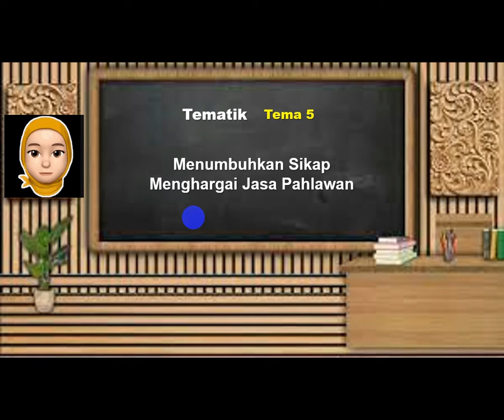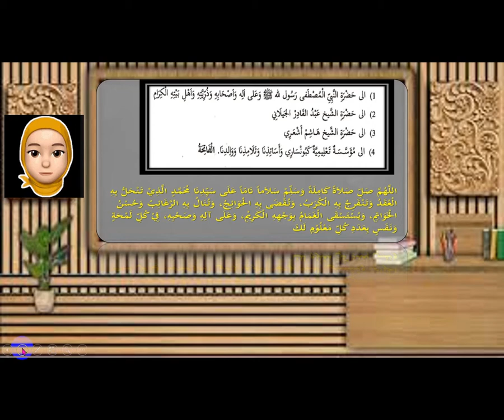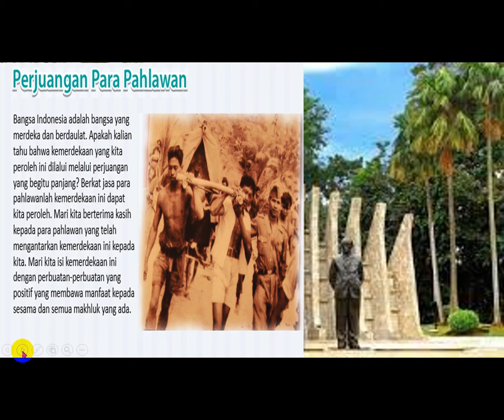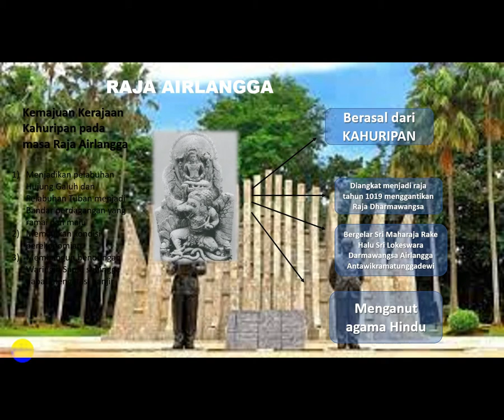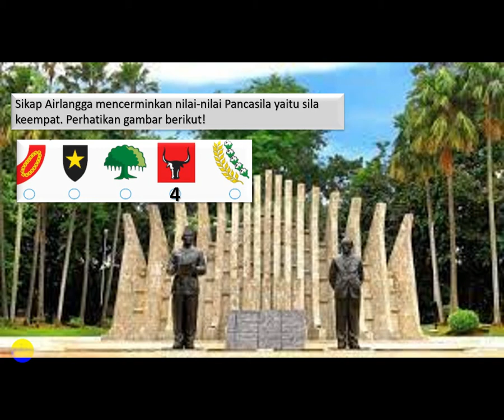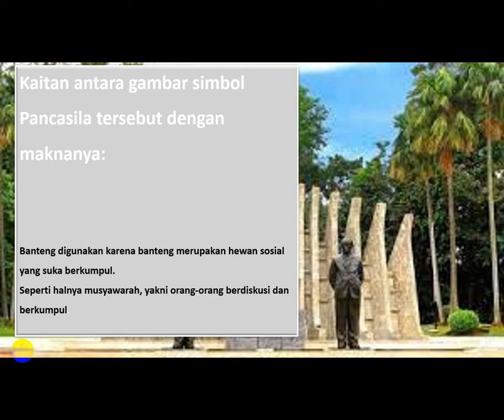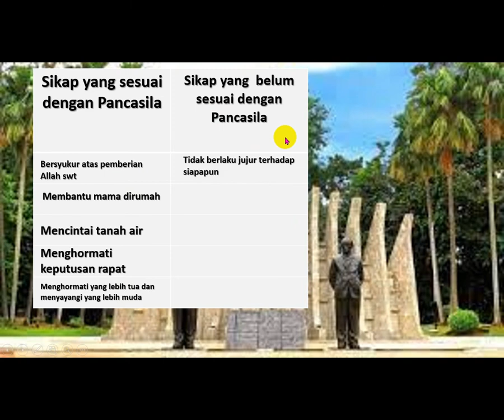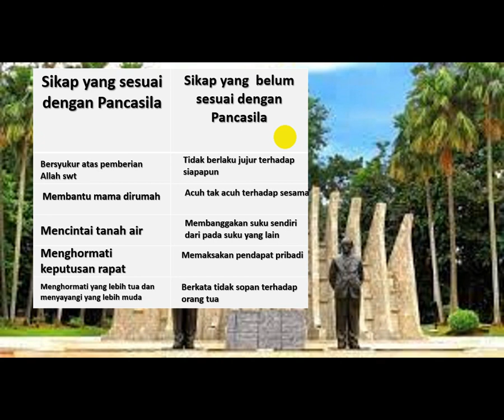BelajarbersamaSUKMA: Kelas 4 MI Islamiyah | TEMA 5 | PPKN